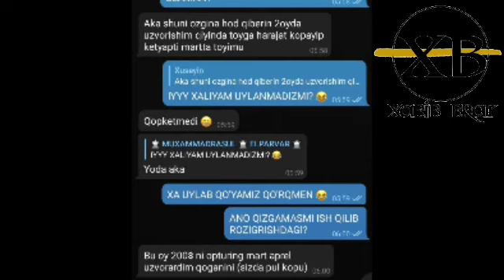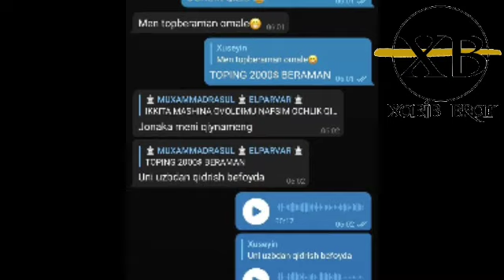DODASI TV Bor xaqiqatdi oshkor qildi!! TEZ kòring. Kim ayibdor?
Assalomu Aleykum Aziz Obunachilar Dodasi tv xamda UzGlobal tv boshchiligidagi Rozigrish boshlanib va Boshlangan Rozigrishdi yarmida tòxtatilganligi xaqida Obunachilar tarafidan murojat qilingan edi biz ikki taraflama vidio abrashenasini joyladik endi siz obunachilar Kamentariyada òz fikringizdi bildiring xamda Vedio ga layk bosib qòllab quvvatlang!!!